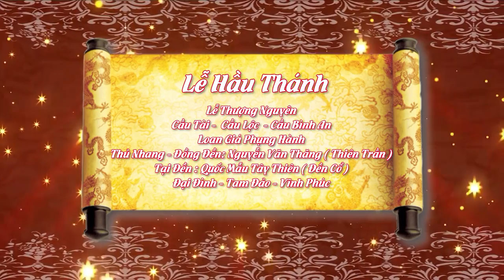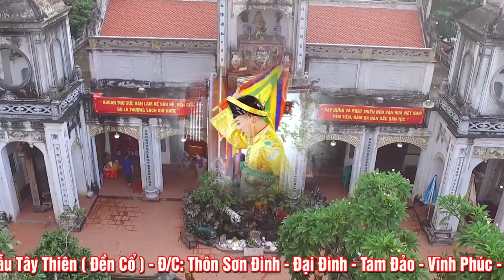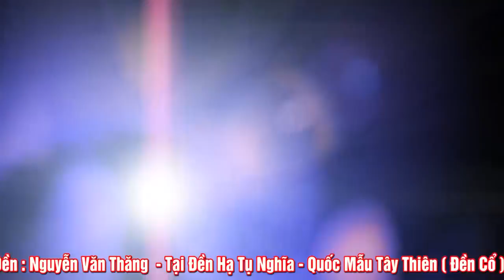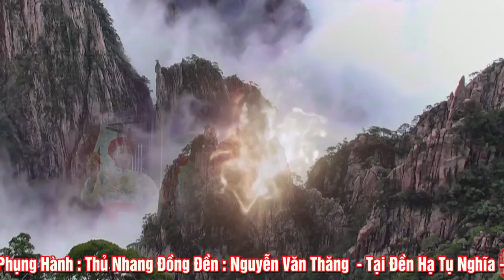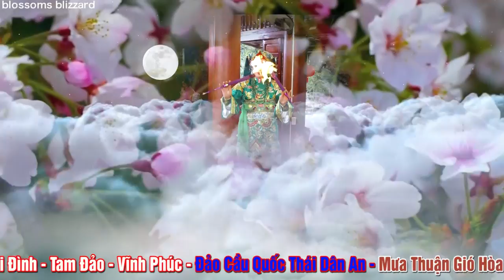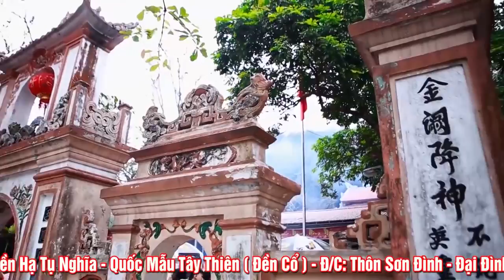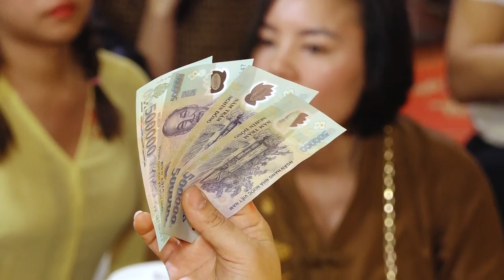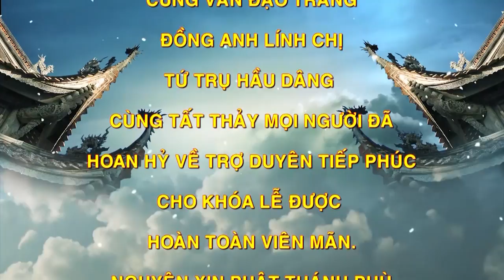Trăm Hoa Đua Nở.Thượng Nguyên Tân Sửu Niên.Nghệ Nhân Đồng Thầy: Phạm Văn Thăng.Tây Thiên Quốc Mẫu